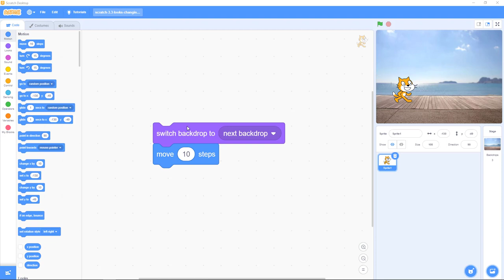Scratch 3.4: Looks, Changing backdrop